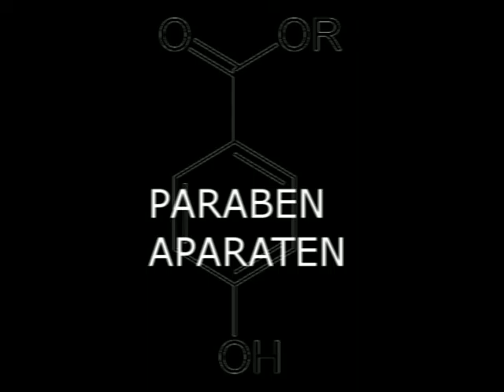Paraben Aparaten - Excusez Moi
(Unreleased)

" - Excusez-moi, j'ai dû mal comprendre.
- Désolé si je...
- Ca ne fait rien
- C'est à dire qu'il m'avait semblé que vous aussi vous aimeriez...
- Excusez moi, mais j'avais cru. "

The voice sample is taken from a night program on France radio, a Vaclav Havel theater piece "La Petition", broacast on France Cutlure or France Inter. A long time ago. I can't find references about it.

It's a thinking about the issues to fight as an insider or an outsider. As part of the system or not. As part of an ideology or not.